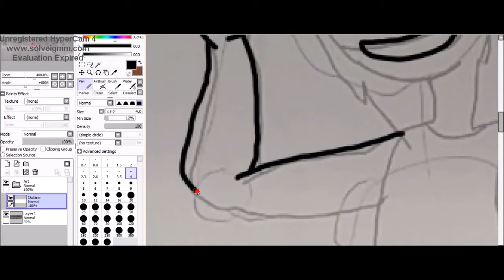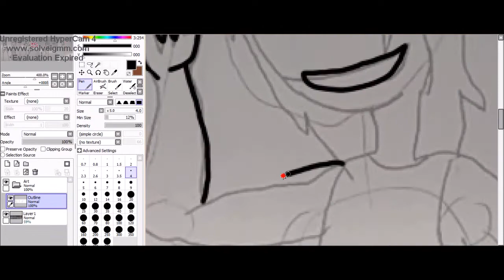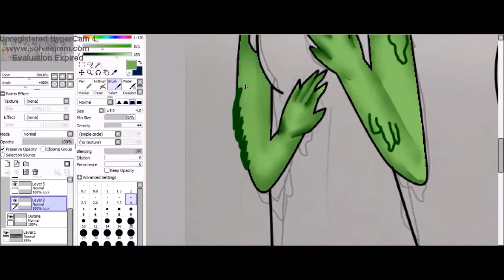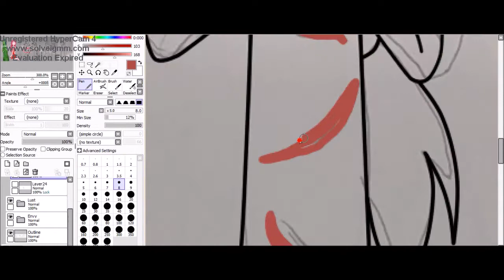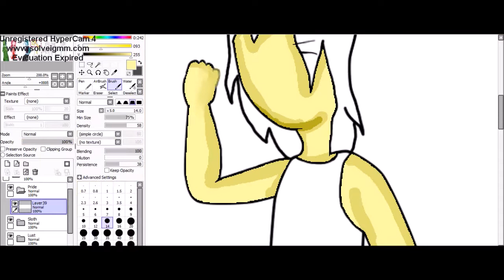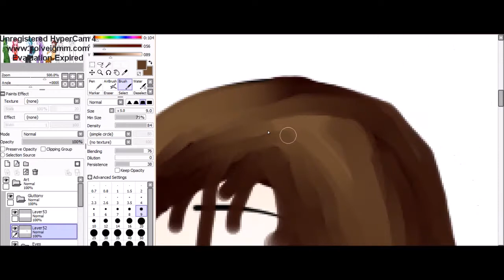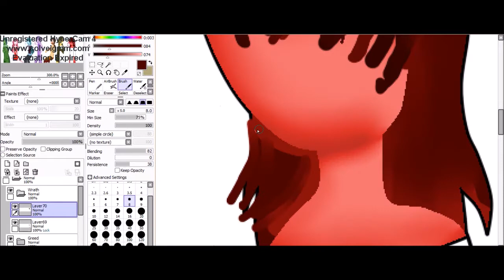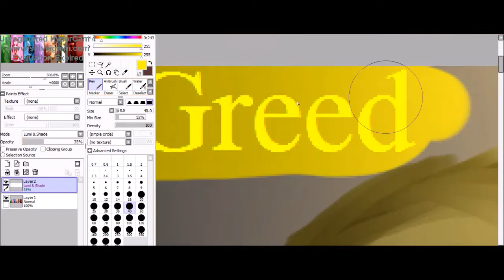Speedpaint - 7 Deadly Sins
Song:
Trigger - Gioni
Children of the Sun
Kagerou Days (everyone version)
Epoch Remix By Living Tombstone